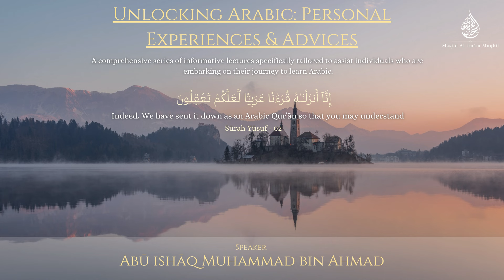Unlocking Arabic: Personal Experiences & Advices | Abū Ishāq Muhammad